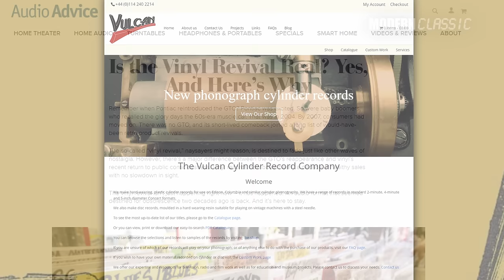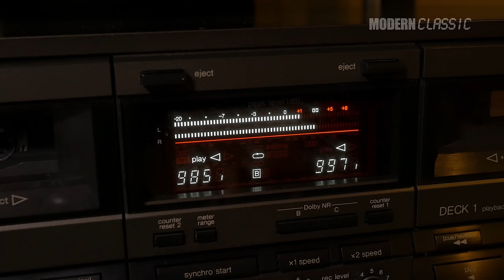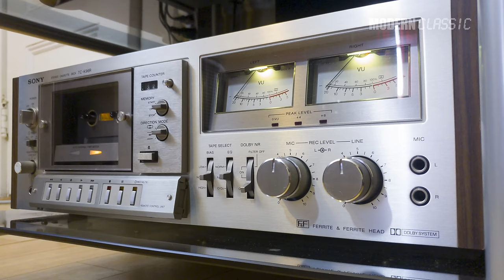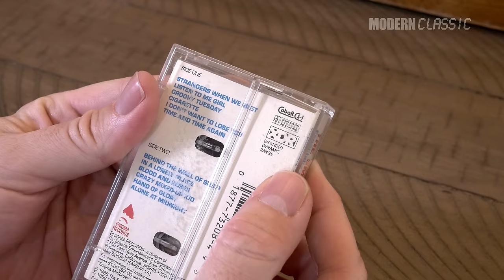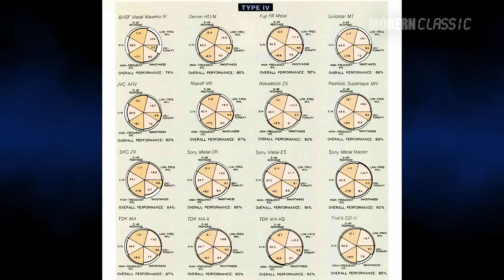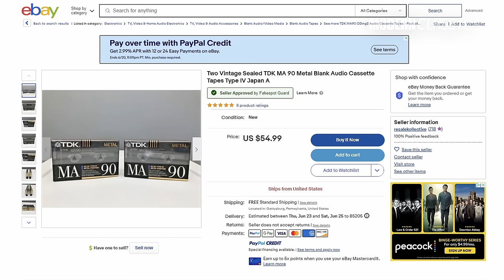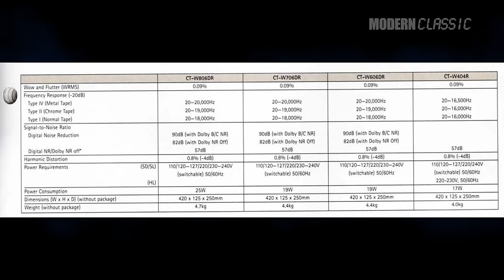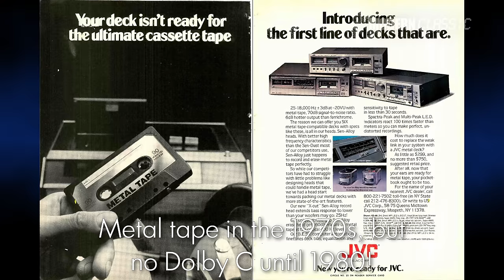The Cassette Comeback - should it?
In which your esteemed host looks at the current "comeback" of the cassette tape as a modern commercial music format. Is there any good reason for cassettes to be back on the market? Or is it purely based on nostalgia for a format that we never really liked all that much? I'll talk about my own experiences with cassettes back in the day as both a consumer and electronics salesman, along with what I think about new releases on tape.

A small update: VWestlife pointed out in the comments that you'd never see XDR and Digalog together as they came from competing record labels, and it is likely that I just switched the cases at some point. I actually have several XDR tapes but most likely only one Digalog tape, which is Curve's "Doppelganger". It advertises digalog on the tape itself, so probably matches to that case too. (Yes, it's the one you see that got eaten by my TC-K96R.)

A few promised links:
The actual deck in the photo on my monitor (looks like it's sold now)

Ebay (buy a cassette deck or some tapes)
Amazon (for new normal blank cassettes, or anything else)

Chapters:
00:00 Intro
01:10 My cassette collection
02:28 The hardware - cassette decks
09:18 The format's biggest problem - hiss!
13:48 Tangent - what's this format actually called?
14:31 Blank tapes and recording at home
19:13 What about mix tapes?
20:54 Cassette's last stand - making it digital
24:23 Early conclusion and new cassette releases
26:23 How to ignore my advice and buy into the format
28:36 Wrapping it all up